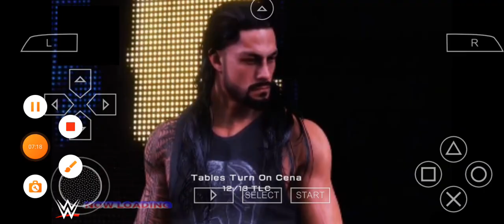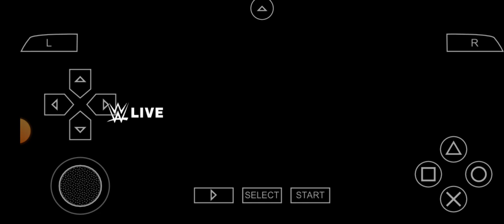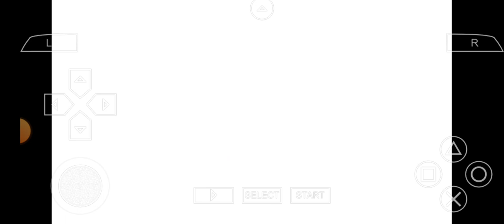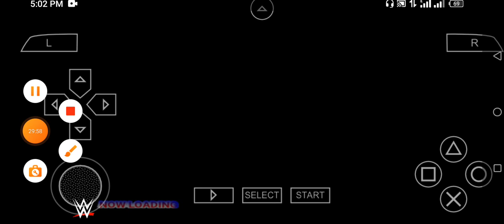tribute to late great Bray Wyatt Rip 😭😭💔